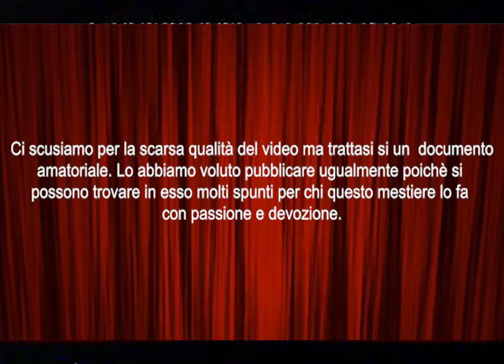Giulio Bosetti - Il malato immaginario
Giulio Bosetti interpretra "Il malato immaginario" di Molière